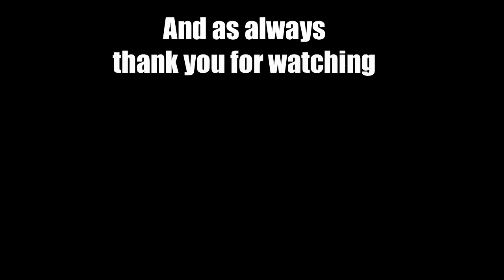23 Let's Play Civilization 5 Gods and Kings Iroquois